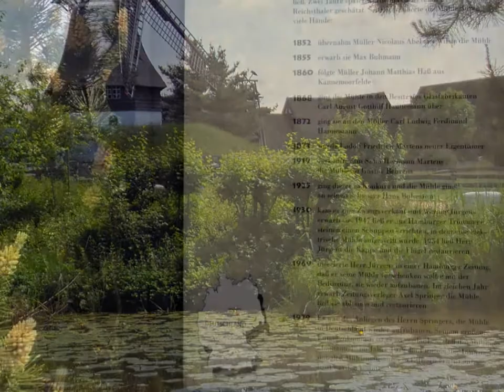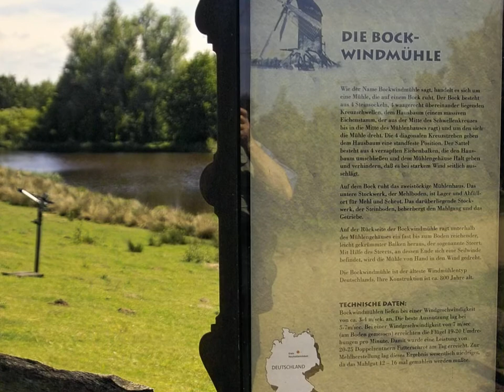Wild- und Wassermühlen-Museum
Bildershow der einzelnen Mühlen